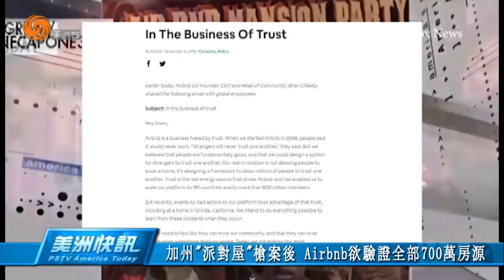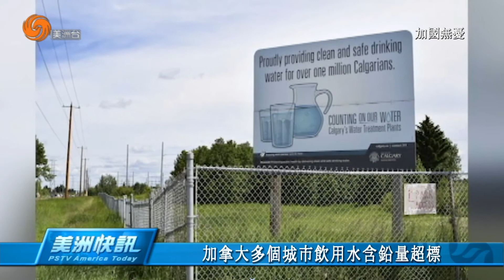1105 美洲快訊